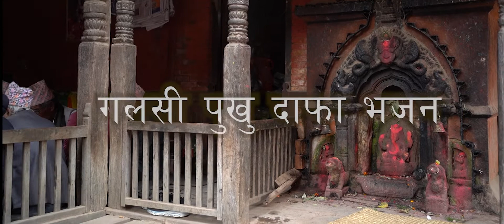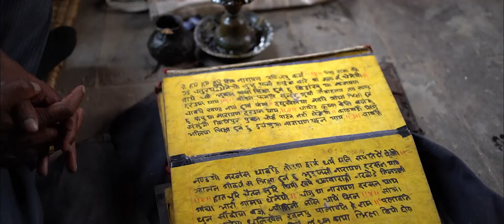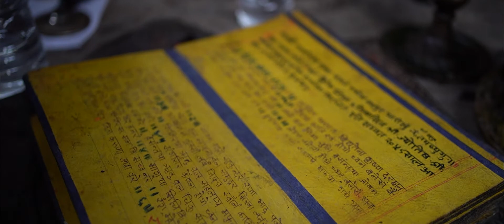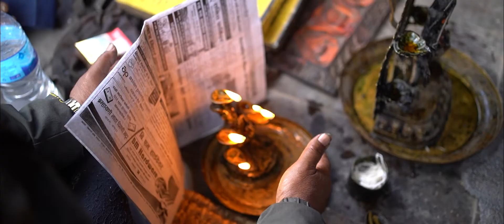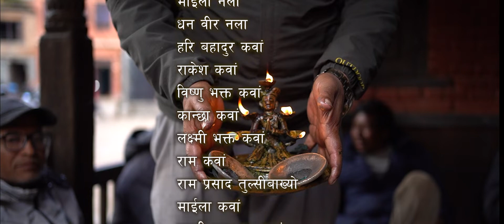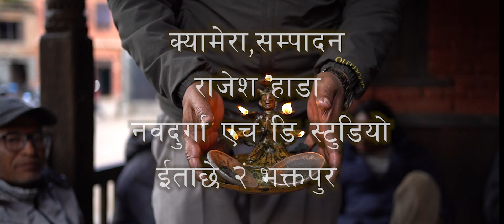गलसी पुखु दाफा भजन - Galasi Phukhu Dafa Bhajan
भक्तपुर नगरपालीका अन्तर्गत वडा नम्बर ५ पर्ने गलसीपुखु क्षेत्रमा रहेको गलसी पुखु दाफा भजनको जानकारी मुलक कार्यक्रम प्रस्तुत गर्दैछौं । यस गलसी पुखु दाफा भजनकाको बारेमा हामीलाई जानकारी दिनको लागि, हामी संग हुनु हुन्छ यसै दाफाभजनका सदस्य ६६ वर्षिया गोविन्द तुल्सीबाख्यो ।
गलसी पुखु दाफा भजनमा लगभग ५०जना सदस्य हुनु हुन्छ । आज हामी यस दाफा भजनको इतिहास,यसको स्थापना कहिले भएको,  कहिलेसुरु गरे भन्ने बारेमा कुराकानी गरेका छौं । यो दाफाभजनको वर्षभरि गर्ने कार्यक्रम ।
यस दाफा भजन अन्तर्गत नायो अर्थात नाइकेहरु हुनुहुन्छ, कृष्ण कवां गीततर्फ त्यस पछि क्रमश कृष्ण कुमार राजचल, नारायण भक्तकवां, भाईचा साँयजु, रमेश तुल्सीबाख्यो हुनुहुन्छ ।
लालाखीं तर्पm हुनुहुन्छ रुद्र बहादुर कवां, वहां बाँसुरी बाजाको नाइके हुनुहुन्छ ।
यो कार्यक्रम तयार पार्न विभिन्न तवरले सघाउनुहुने राजु तुल्सीबाख्यो हुनुहुन्छ, वहाँ विभिन्न बाजाहरु लालाखीं, पछीमा, धिमे आदि बजाउनुहुन्छ । उमेर समूह अन्तर्गत भने यस भजनमा युवाहरु पनि हुनुहुन्छ, वृद्ध पनि हुनुहुन्छ, यसै भजन अन्र्तगत विभिन्न सांस्कृतिक प्याखंहरु पनि पर्दछ ।  यसै भजनमा भएका बाजाहरू र त्यसको बारेमा थप चर्चा परिचर्चा लिएर उपस्थित भएका छौं आशा छ हाम्रो प्रयासलाई यहाँले साथ दिनुहुनेछ र सकारात्मक टिप्पणी पनि दिनुहुन्छ ।

क्र. स. सदस्यको नाम सांस्कुतिकविधा
१. कृष्ण कवां (नायो) भजनतर्फ
२. कृष्ण कुमार राजचल (न्येह्मानायो) भजनतर्फ
३. नारायण भक्तकवां (सोम्हानायो) भजनतर्फ
४. भाईचा साँयजु (प्येम्हानायो भजनतर्फ
५.  रमेश तुल्सीबाख्यो  भजनतर्फ
६. राजु तुल्सीबाख्यो बाजाहरु लालाखिं, पछिमा, धिमे, र भजन
७.  रत्नकुमार राजचल भजनतर्फ
८. कृष्ण गोपाल राजचल भजनतर्फ
९.  मंगल प्रसादबुयो  बाजालालाखिं, तथाभजन
१०. न्हुछे कुमार बुयो  भजनतर्फ
११.  राधे श्यामकवां भजनतर्फ
१२. रामगोपालकवां  बाजालालाखिं
१३. तुल्सीनला बाजालालाखिं
१४. माईलानला बाजालालाखिं
१५.  धनवीर नला बाजालालाखिं
१६.  हरि बहादुर कवां बाजालालाखिं
१७. राकेश कवां भजनतर्फ
१८.  विष्णु भक्तकवां भजनतर्फ
१९. कान्छा कवां  भजनतर्फ
२०. लक्ष्मीभक्तकवां  भजनतर्फ
२१. रामकवां  भजनतर्फ
२२. राम प्रसादतुल्सीबाख्यो भजनतर्फ तथा बाजा पछिमा
२३. माईलाकवां भजनतर्फ
२४. लक्ष्मीनारायण कवां भजनतर्फ
२५. कृष्ण प्रसादकवां भजनतर्फ
२६. शिव रामकवां  भजनतर्फ
२७. रुद्र बहादुर कवां बाँसुरी बाजा –नायो,लालाखिं बाजा, तथाभजन
२८. कान्छा खायमली भजनतर्फ
२९. श्यामकवां भजनतर्फ
३०. विशलालकवां भजनतर्फ
३१. रामचन्द्र कवां भजनतर्फ
३२. माईला साँयजु  भजनतर्फ
३३. हरि रामत्वाती भजनतर्फ
३४. कृष्ण  भक्तकिसी बाजालालाखिं
३५. दिलबहादुर त्यात भजनतर्फ
३६.  भक्तलालकिसी भजनतर्फ
३७. रामेश्वर कवां  भजनतर्फ
३८. राम प्रसाद साँयजु  भजनतर्फ
३९. ज्ञानेन्द्र मर्हजन  भजनतर्फ
४०. आस बहादुर मचामसी भजनतर्फ
४१. गोपीलालमचामसी भजनतर्फ
४२.  गणेश मानदनेगुलु भजनतर्फ
४३. श्यामखोतेजा धिमे बाजा
४४. घनश्याम तुल्सीबाख्यो   भजनतर्फ
४५. लक्ष्मीभक्त राजचल भजनतर्फ
४६. राम सुन्दर राजचल भजनतर्फ
४७. च्यान्त्रामचामसी भजनतर्फ
४८. गोविन्दतुल्सीबाख्यो  भजनतर्फ
४९. रामचन्द्र मारिखु  भजनतर्फ
५०. तुल्सीनारायण दण्डेख्या भजनतर्फ
५१. विष्णु प्रसादमचामसी भजनतर्फ
अन्यउपस्थित
१. आस कुमार मचामसी बाजालालाखिं
२. अनिमेस तुल्सीबाख्यो  म्ुागाँइ १भजनतर्फ
३. समिनकवां म्ुागाँइ २ भजनतफ
४. सुसन बुयो  भजनतर्फ

प्रस्तोता सुरेश कवां
Camera , Editing by Rajesh Hada